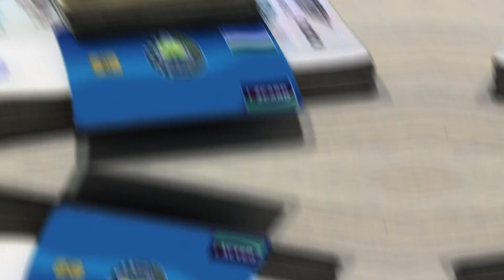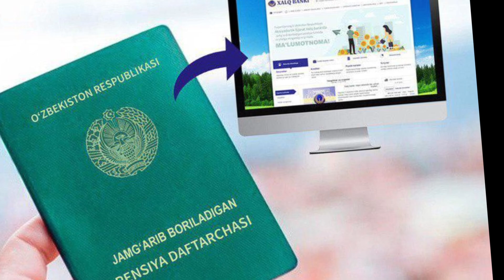BOLA PULINI NECHI YOSHGACHA OLISH MUMKIN?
SAVOLLAR UCHUN